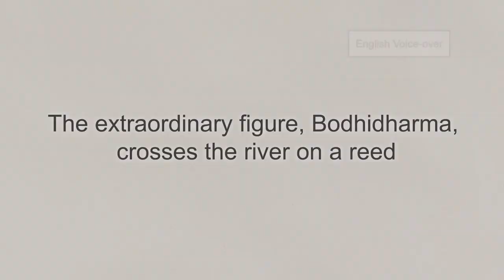Bodhidharma Crossing the Yangtze River on a Reed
Asst Curator of Hong Kong Heritage Museum introduces Professor Au Ho-nien's artwork - Bodhidharma Crossing the Yangtze River on a Reed.
"Free and Unfettered : Chinese Paintings and Calligraphy by Au Ho-nien" exhibition held in Hong Kong Heritage Museum, exhibited more than 100 artworks over half a century by professor Au Ho-nien.